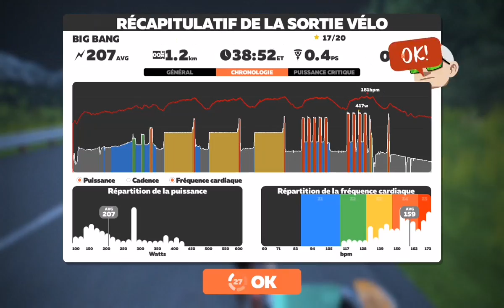HT - BIG BANG (TRAVAIL AU SEUIL)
Voici un exercice pour faire travailler votre seuil. Le BIG BANG . Mettre votre FTP . Tous les tours de pédales se font minimum a 95T .

10mn de chauffe
30s 230w
1mn 190w
30s 260w
1mn 190w
30s 305w
2 mn 145 w
3x5mn 275w (95% ftp)
30s ramp 290w a 435w (100%-150%)
2.30mn récup entre chaque intervalle
5x 30x30 375w (130% ftp)
3mn récup
5x 30x30 405w (140%ftp)
3mn récup
Fin de la partie